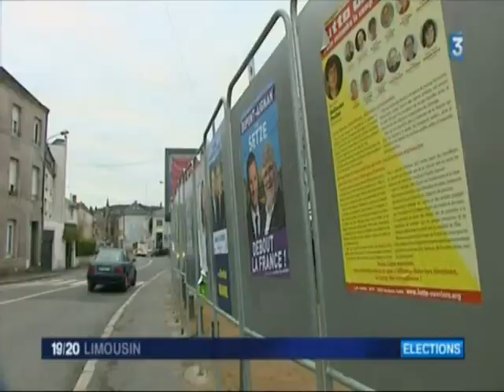Olivier Dartigolles sur France 3 limousin le 01/12/2015